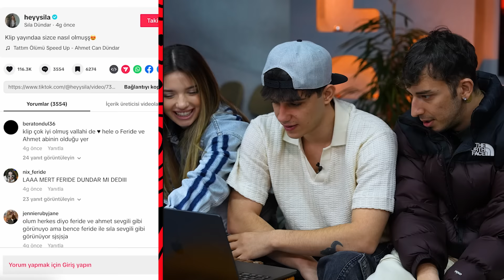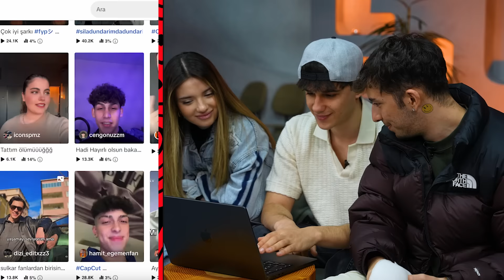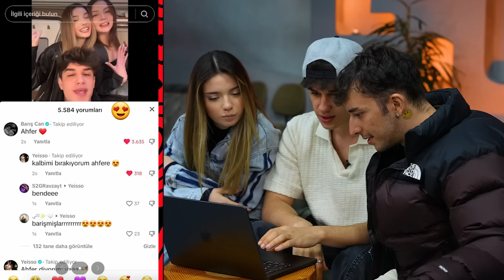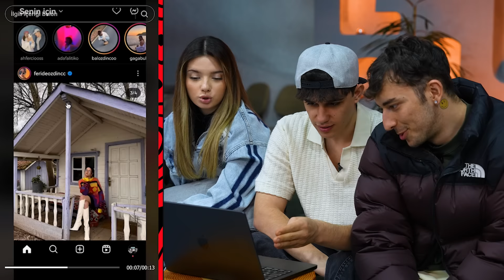ŞARKIMA ÇEKİLEN TİKTOK VİDEOLARINA TEPKİ VERDİK ! ( Tattım Ölümü ) Ahmet Can Dündar | Sıla Dündar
Herkese selam ben  Ahmet Can Dündar bugün arkadaşım ve kız kardeşimle yani Mert Eren Bülbül ve Sıla Dündar ile Feride ile çektiğimiz klibe Tattım Ölümü şarkıma çekilen tiktok videolarına tepki verdik bizler çekerken eğlendik umarım sizde keyifli vakit geçirirsiniz :)